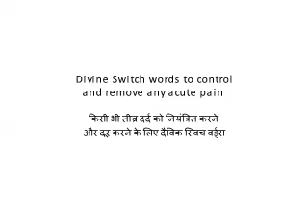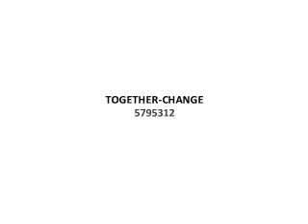किसी भी तीव्र दर्द को नियंत्रित और दूर करने के लिए दैविक स्विच वर्ड्स (control and remove acute pain